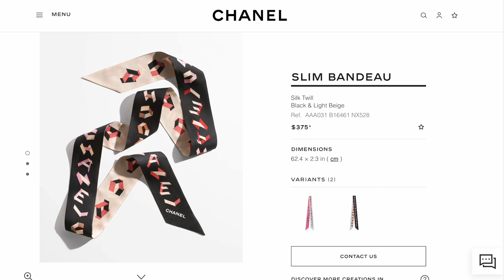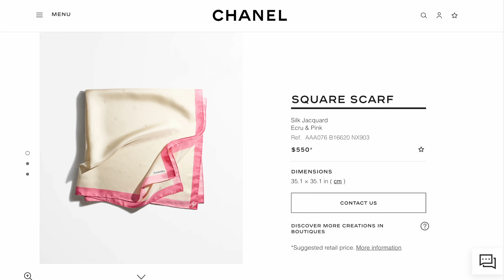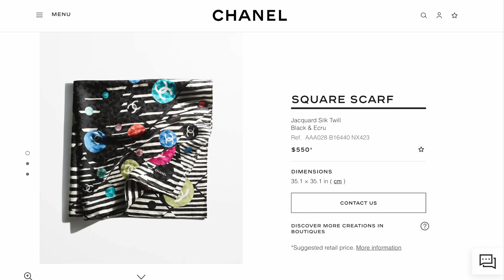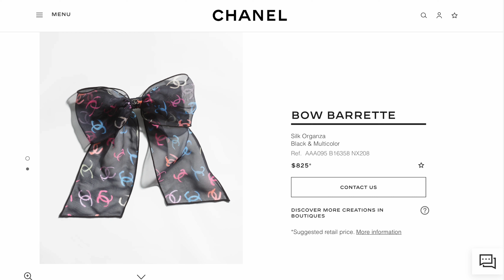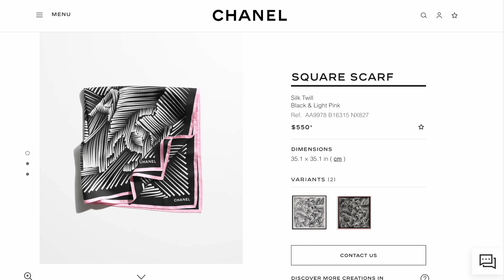CHANEL SPRING-SUMMER COLLECTION 2024 ❤️ CHANEL ACCESSORIES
Hi 😃 Let's check out the Chanel Spring-Summer Collection 2024 ❤️ Chanel Accessories